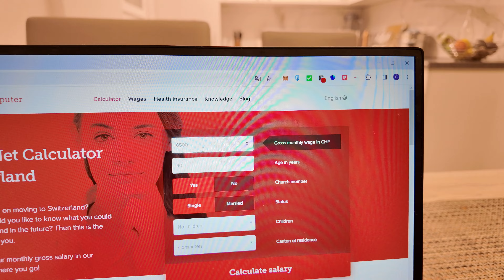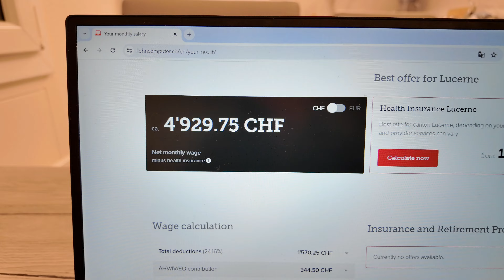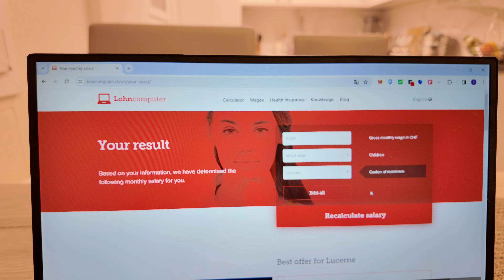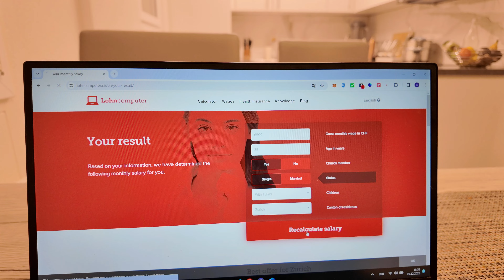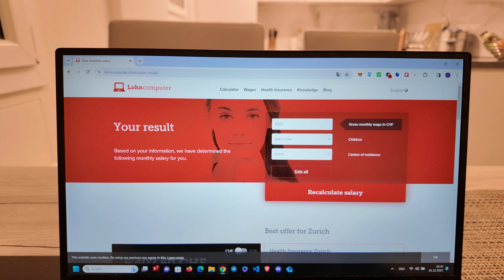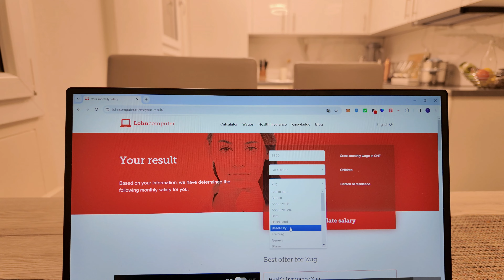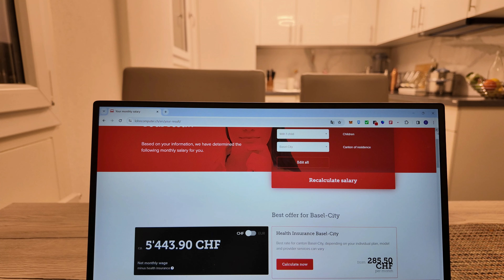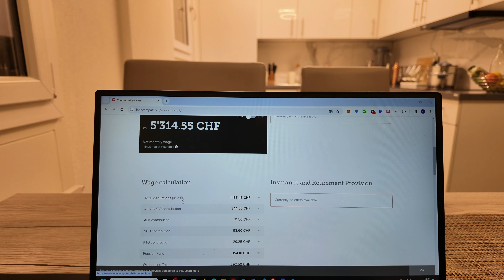After Tax Salary in Switzerland | How much is your take out ?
The net pay (after tax) in Switzerland is determined by taking into account a number of elements, such as income tax, social security contributions, and gross salary. Switzerland has a complicated tax structure, with different municipalities and cantons having different tax rates. Deductions and allowances might also be applicable.

You can utilize online salary calculators or speak with a tax expert to determine your net salary. Calculators from the Swiss tax authorities or websites such as can be useful. Remember, though, that these are only broad approximations and that specific situations may differ.

Switzerland generally has a progressive income tax system, which means that higher incomes are subject to higher tax rates, as of my last update in January 2022. Contributions to social security may also be applicable.

It is advised to check with your local tax authorities or speak with a tax professional who can assess your particular circumstances and offer tailored guidance for the most accurate and current information. Individual circumstances can have a considerable impact on the final net salary, and tax legislation and rates are subject to change.